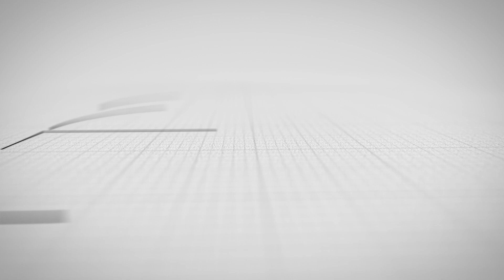Bakıda dəhşətli qəzadan görüntülər - ANBAAN VİDEO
► Aprelin iyirmi dördündə Qara Qarayev prospektində piyadanın ölümü ilə nəticələnən qəza baş verib.

Bu barədə Baş Dövlət Yol Polisi İdarəsinin şöbə rəisi, polis mayoru Rövşən Tağıyev feysbuk hesabında paylaşım edib.

Belə ki, piyada keçidindən istifadə edərdən hərəkətdə olan pirus markalı avtomobil piyadanı vuraraq qəza edib. Verilən məlumatda piyadanın hadisə yerində dünyasını dəyişdiyi bildirilir. Bəs sizcə qəzanın günahı kimdədir?